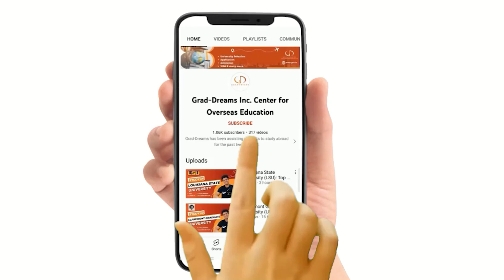Study Computer Science in RIT | Study in USA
✅Video Content:
0:06 Introduction
0:23 Program Design & Curriculum
0:46 Duration and Mode of Study
1:00 University Rankings
1:12 Application Fee & Tuition
1:30 Application Requirements
1:56 Deadlines
2:04 Scholarship Opportunities
2:17 Employment & Salary
2:32 Visa Process & Assistance

✅Are you thinking about enrolling in a computer science program in the US? The esteemed Rochester Institute of Technology (RIT) is your best option. For students pursuing a degree in computer science, RIT has outstanding programs and possibilities. With cutting-edge facilities, top-notch teachers, and a strong emphasis on practical application, RIT offers a thorough and practical educational experience. A wide range of topics, such as algorithms, programming languages, artificial intelligence, cybersecurity, and software engineering, will be covered by RIT students. You will have the opportunity to work with top tech businesses through internships and industry partnerships, gaining practical experience and expanding your network of professional connections. Your technical abilities will be improved as well as your ability to grow personally and experience other cultures by being a part of RIT's vibrant and diverse community.

✅FAQs:
Is RIT a good school for Computer Science?
Can I study Computer Science in USA?
What is the qualification for Computer Science in USA?
How many years does it take to study Computer Science in USA?

All copyrights of university logos and pictures used in the video are reserved to the respective universities. They are used for representation purposes only. Grad-Dreams do not own them.